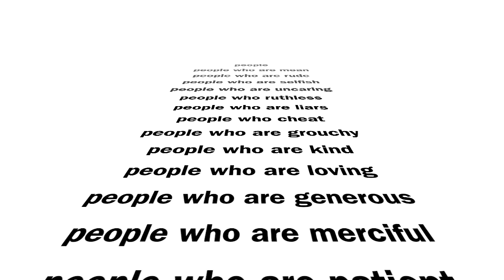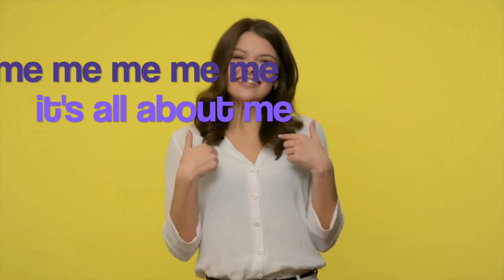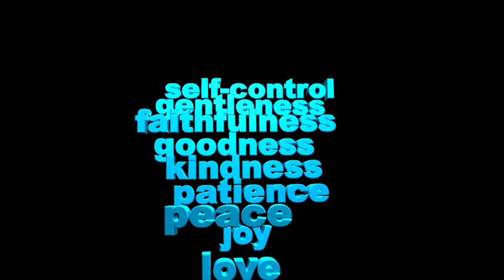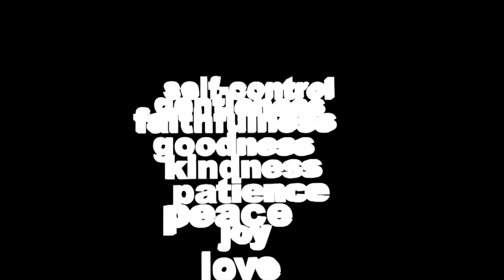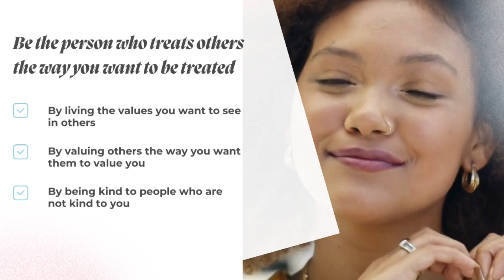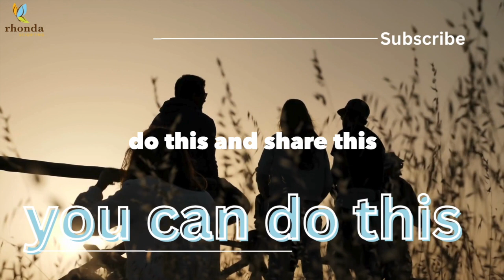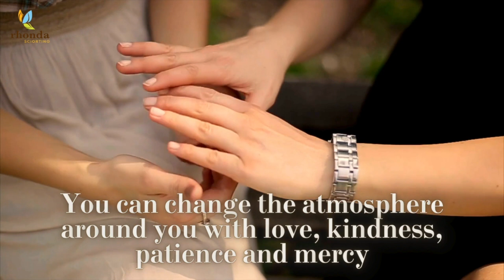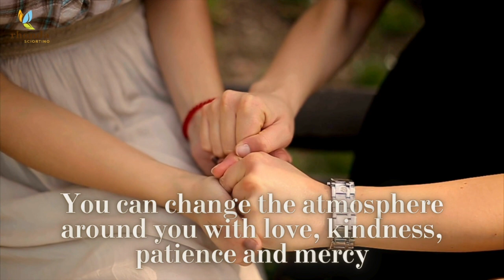What to do about annoying, frustrating, mean people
Yep, there's no way around it--your purpose involves interacting with others.

Have you noticed that it's so much easier to be kind, loving, and forgiving when no one is around?!

The people in your life who are difficult aren't a hindrance to fulfilling your purpose--THEY ARE PART OF YOUR PURPOSE. They're in your life for a reason, and you're in their lives for a reason.

We all want people in our life who care about us, who treat us well, who are sincerely concerned about our emotional and physical well being. If we're honest, most of us would say that the people in our lives fall short. They don't understand what we're trying to say, they get offended or hurt, they're demanding, their expectations of us are too high (don't they understand all the other things we have to do besides meet their needs?)... etc.

But let's flip the script on this and consider that instead of hoping that others will be kind and loving to us we can be the ones to show kindness, love, patience, gentleness, generosity, mercy and all of the other things that we would like others to give us.

When we do that, we model for others how it's done. Yes it's difficult, but by putting up with people and all their idiosyncrasies, we develop the good character traits within us, while at the same time, literally changing the atmosphere around us.

Yep, dealing with difficult people with love and kindness (even if we have to do it through gritted teeth) makes us better people. If we do it long enough, we become the best version of ourselves.

When we are our best possible selves, we attract good people into our lives. The irony is that even if the people to whom we show loving kindness cannot or will not be kind to us, others will come into our lives who will care about us. When we're at our best, we attract others who share the same love and kindness.

In this episode of the Find Your Purpose Now Podcast we talk about shifting our mindset from expectations of others to caring for others expecting nothing in return. More irony--It's when we do this that things start changing.

Your purpose is real success, and it includes healthy relationships with good people, peace, joy, wellness, financial stability and a sense of contentedness that cannot be attained any way other than through living your purpose. So please listen every week as we continue to move toward finding and living the purpose for which you were born and perfectly matched.

Please join the conversation on ⁠⁠⁠⁠⁠⁠⁠⁠⁠⁠⁠⁠Facebook⁠⁠⁠⁠⁠⁠⁠⁠⁠⁠⁠⁠, ⁠⁠⁠⁠⁠⁠⁠⁠⁠⁠Instagram⁠⁠⁠⁠⁠⁠⁠⁠⁠⁠, ⁠⁠⁠⁠⁠⁠⁠⁠⁠⁠Twitter⁠⁠⁠⁠⁠⁠⁠⁠⁠⁠, ⁠⁠⁠⁠⁠⁠⁠⁠⁠⁠Linkedin⁠⁠⁠⁠⁠⁠⁠⁠⁠⁠ @rhondasciortino and on ⁠⁠⁠⁠⁠⁠⁠⁠⁠⁠Pinterest⁠⁠⁠⁠⁠⁠⁠⁠⁠⁠ @rhondasciortino1.

You are not an accident. You are an "intentional!" YOU MATTER and your purpose matters. There are people who need YOU.